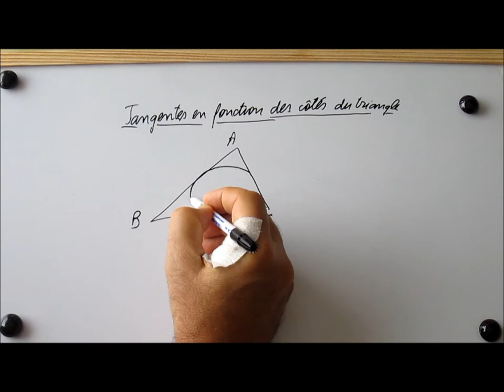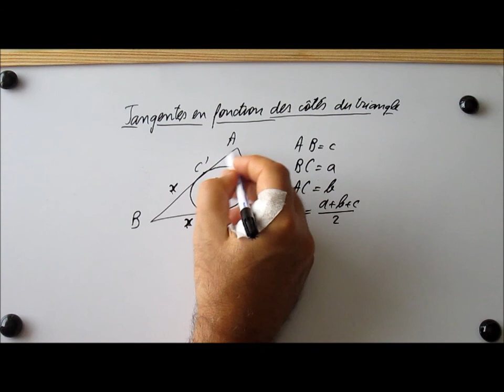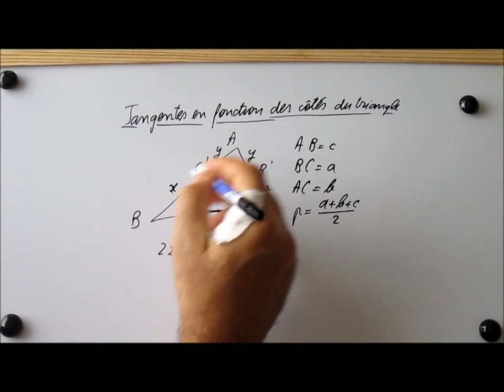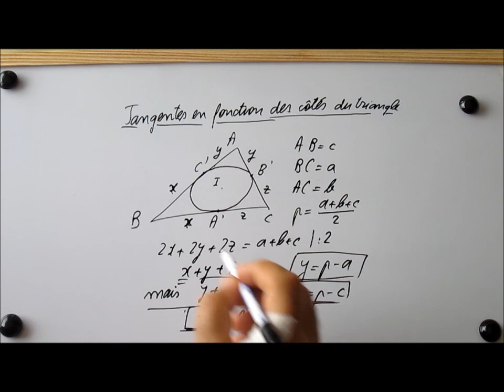212. 2nde-Tangente égale demi périmètre moins côté opposé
On démontre une petite relation métrique: la tangente au cercle inscrit dans un triangle égale au demi-périmètre moins le côté opposé. Ingrédients: tangentes égales issues du même point et un petit système de deux équations à résoudre.